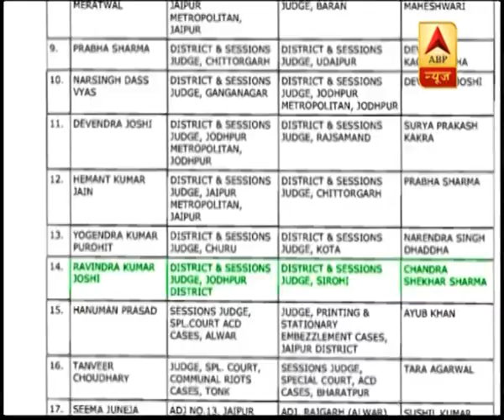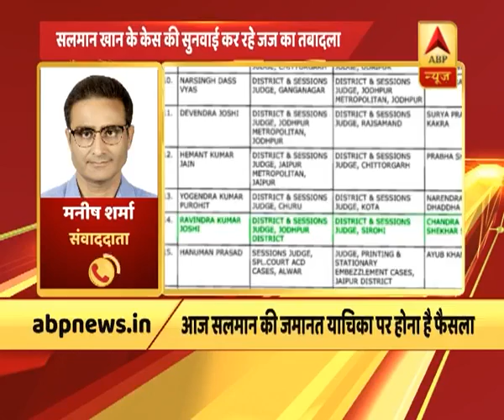सलमान खान की जमानत पर आज भी सस्पेंस, जमानत याचिका पर सुनवाई कर रहे जज का तबादला | ABP News Hindi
सलमान खान की जमानत पर आज भी सस्पेंस, जमानत याचिका पर सुनवाई कर रहे जज का तबादला